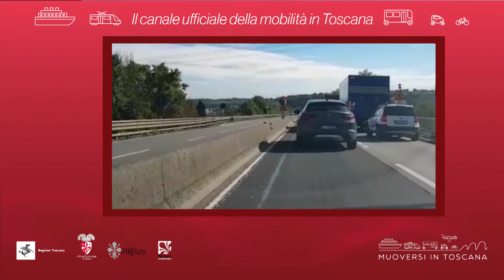Muoversi in Toscana - Edizione delle 13.30 del 25 settembre 2019